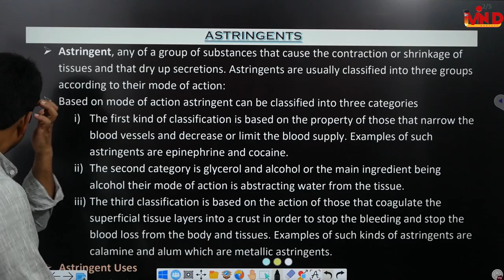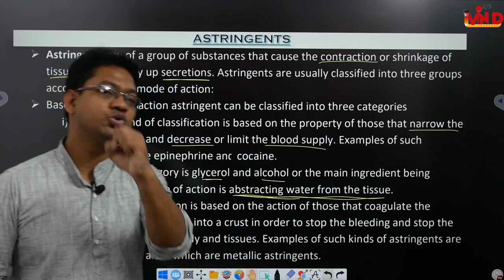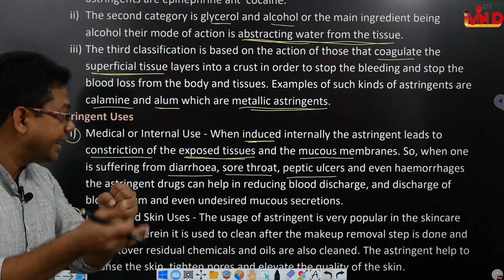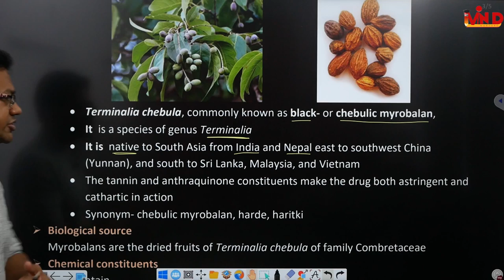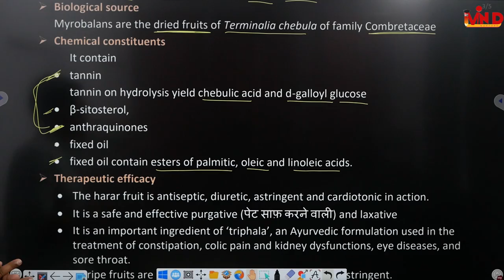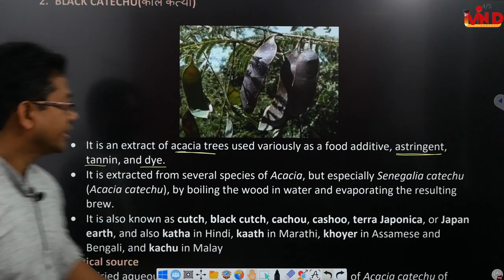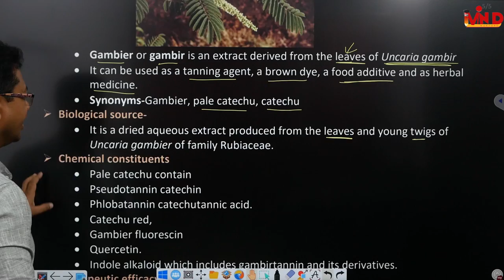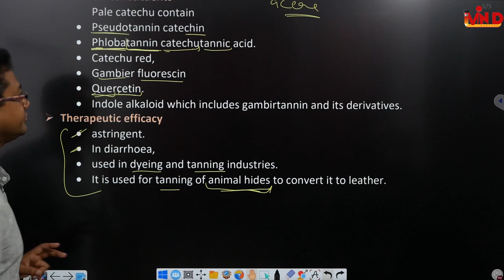Astringents/CH-5/L-4/Pharmacognosy/D.Pharm/First year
Link for notes...